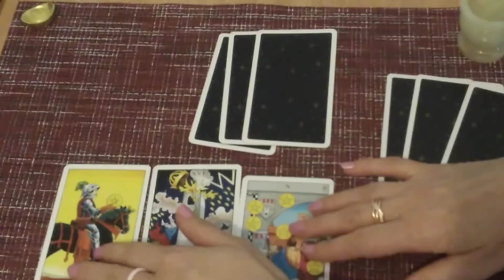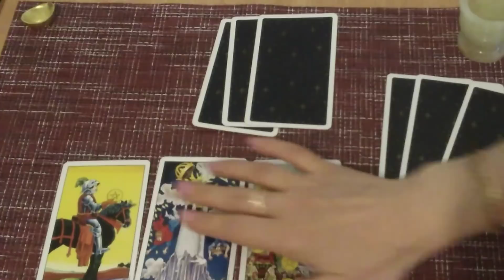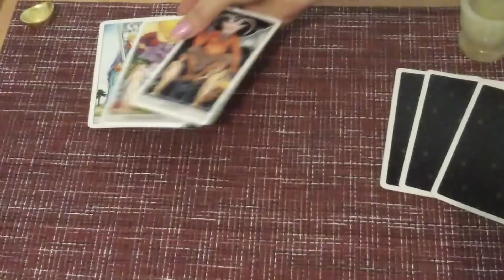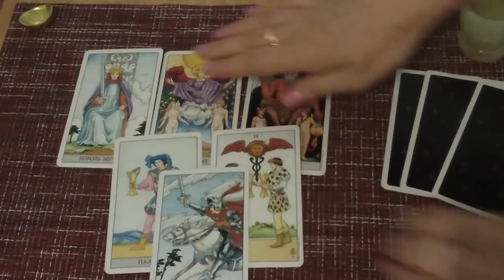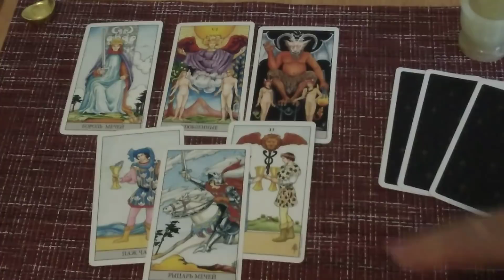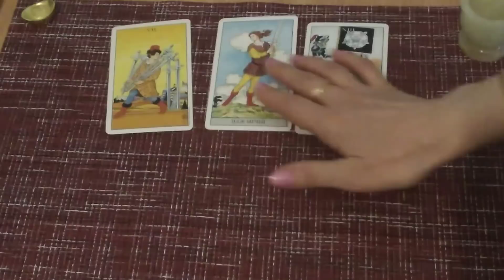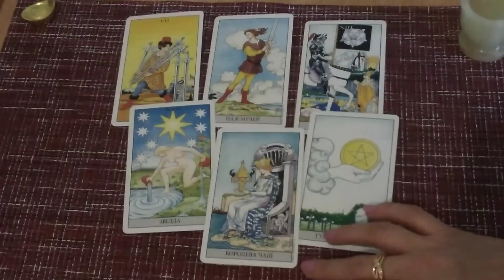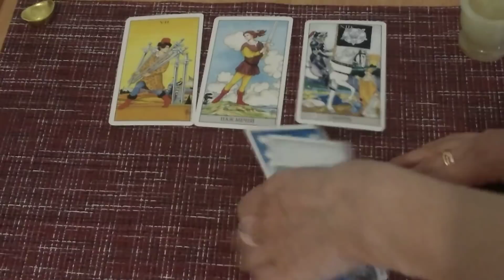Таро-Онлайн. "Как решить свою Проблему"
Наверняка у каждого есть своя проблема, которую хотел бы решить в первую очередь. В этом видео вы сможете получить ответ, как же все таки можно решить.

TIME CODE:

1. 02:45
2. 07:40
3. 13:40

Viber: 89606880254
Skype: julia1504

Также вы можете оказать поддержку проекту, любым удобным способом.